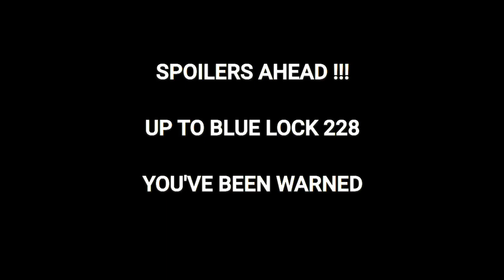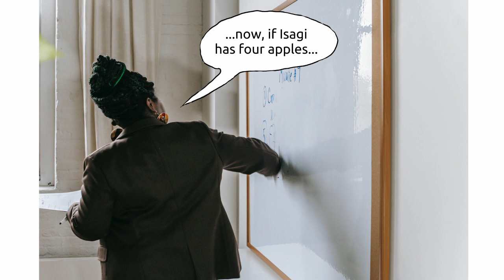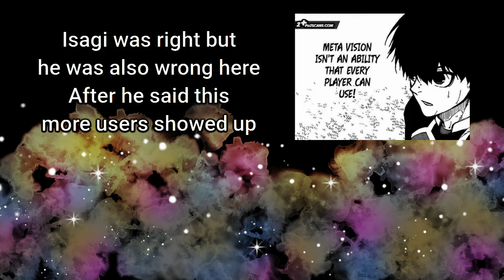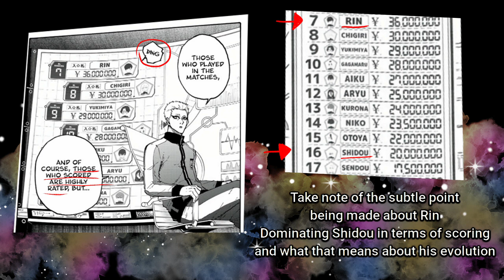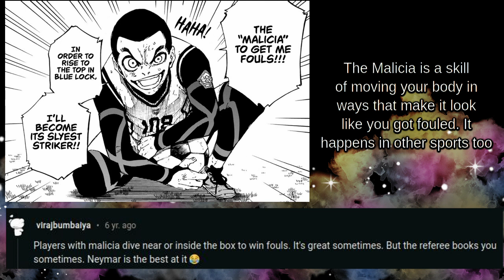Bastard vs Ubers EXPOSES Blue Locks Future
*** Spoilers For Blue Lock Up To Chapter 228 ***

Long story, short: These Blue Lock strikers are about to start turning towards developing and refining aesthetics in order to devour their way to the top and Barou is no stranger to growing past his former limits to devour his opponents.